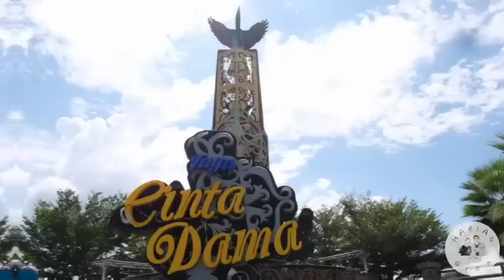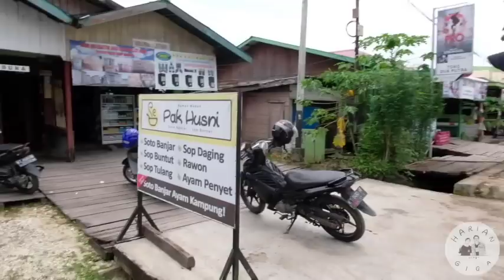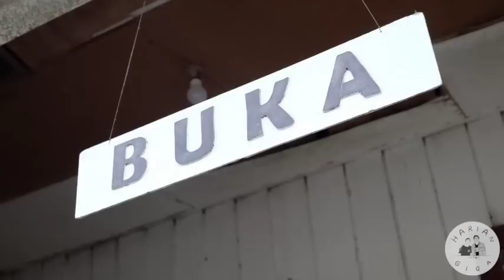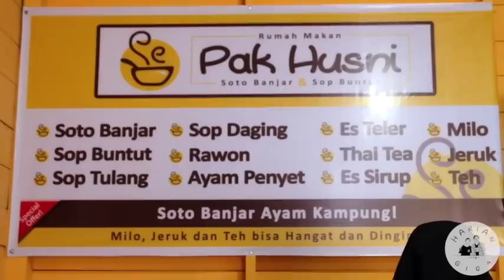Harian Giga #1 - Sop Tulang H. Husni TJSEL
1. The Temper Trap - sweet disposition
2. The Temper Trap - fall together
3. Clean Bandit feat Jess Glynne - Rather be
4. Ed sheeran - perfect